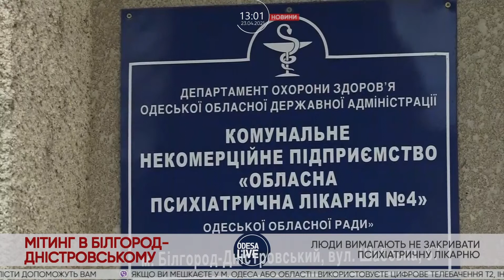Мітинг у Білгород-Дністровській психлікарні: що вимагають мітингарі / Нелегальні АЗС на Одещині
У Білгород-Дністровському планують закрити психіатричну лікарню, через що соціально небезпечні пацієнти залишаться без нагляду. Родичі та працівники закладу вийшли на мітинг проти цього рішення. А також про демонтаж незаконних реклам - дивіться у сюжеті.